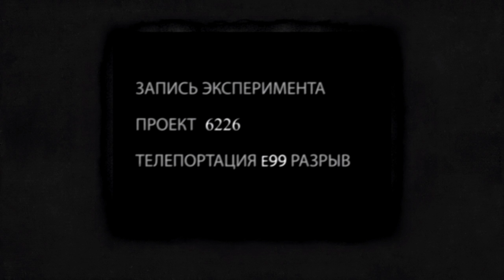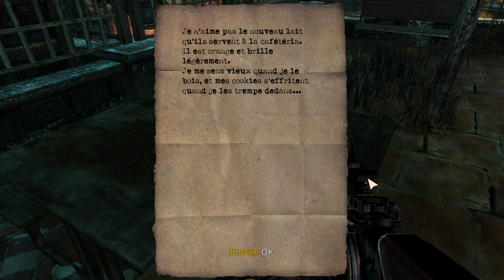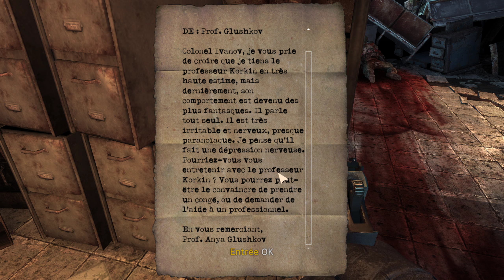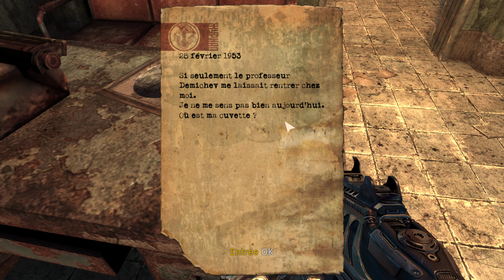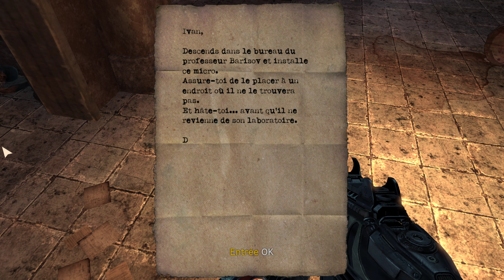LA TOUR DU PROFESSEUR | SINGULARITY LET'S PLAY FR #04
Continuons notre aventure sur ce Bioshock like véritablement intéressant . J'espère que ce nouvel épisode vous plaira :).